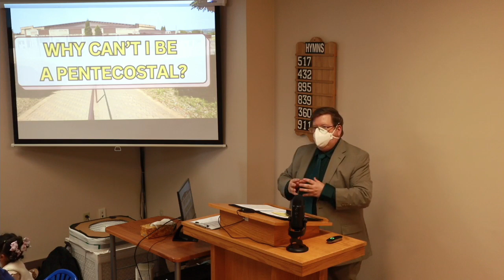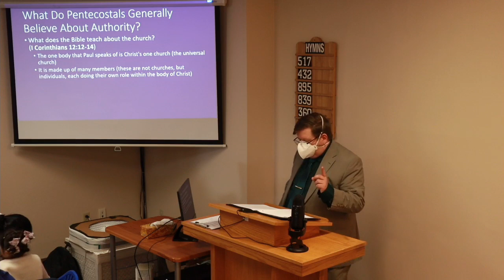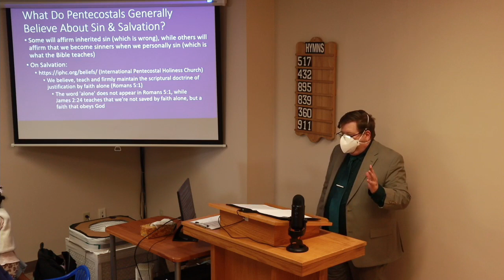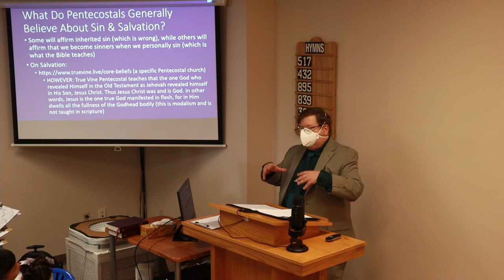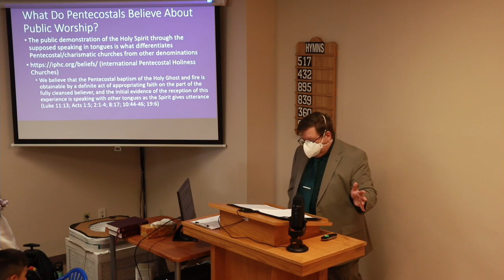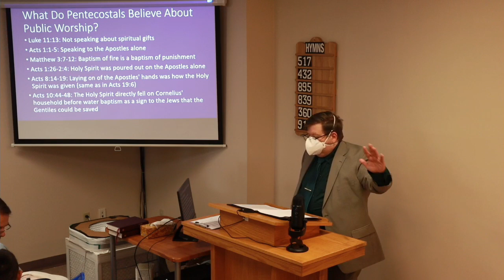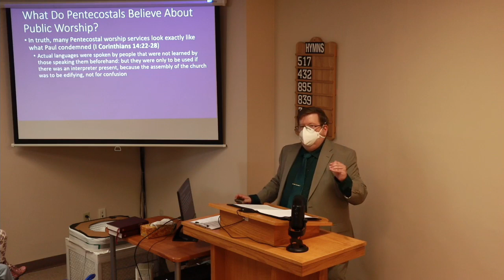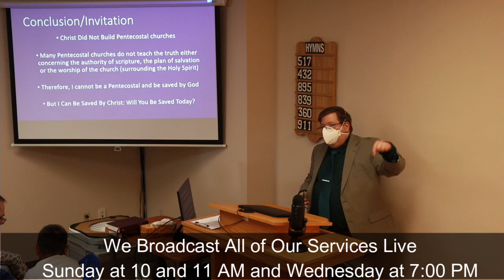09/22/24 Why Can't I Be a Pentecostal? | East End church of Christ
This sermon is titled: 'Why Can't I Be a Pentecostal?'.  There are Pentecostal movements in many denominations, meaning that this movement isn't strictly a denomination unto itself.  Therefore, it is often hard to pin down what Pentecostals 'believe' as there are different varieties of Pentecostals.  However, the belief that stands out among them all is that they believe in the miraculous gifts of the Holy Spirit being present in Christians today.  In our return to our denominationalism series, we look at those beliefs and how they conflict with scripture.    We encourage you to study along with us.